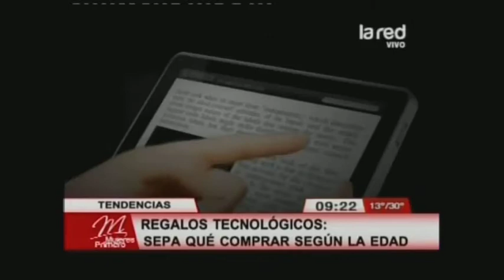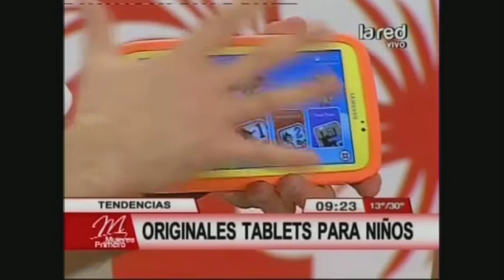Alejandro Alaluf presenta regalos tecnológicos para la navidad